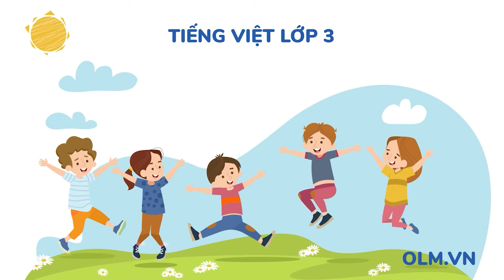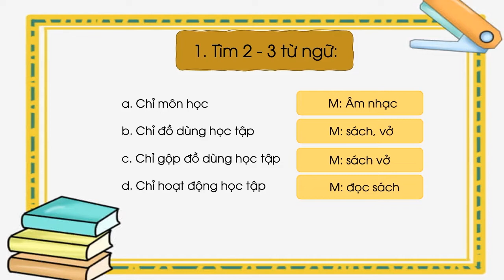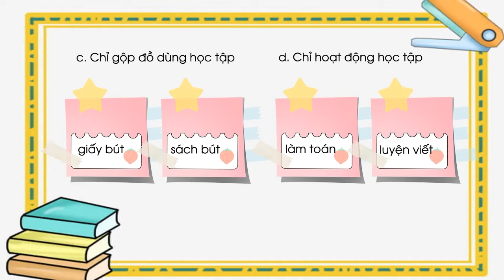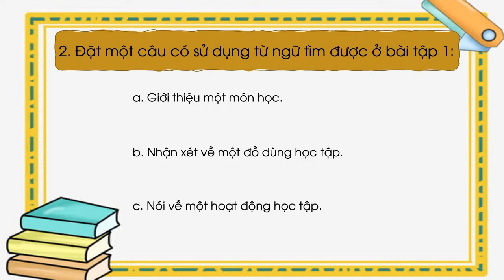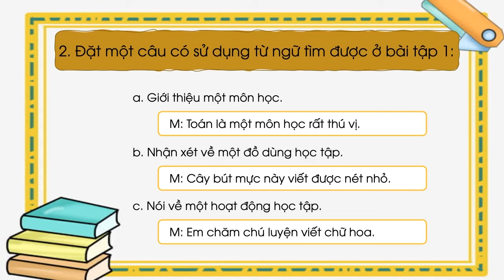Chiếc nhãn vở đặc biệt (Phần 4) - Tiếng Việt lớp 3 (Chân trời sáng tạo) [OLM.VN]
olm Chantroisangtao TiengVietlop3 Chiecnhanvodacbiet(Phan4)
Bài giảng giúp học sinh:
- Đặt câu
- Vận dụng